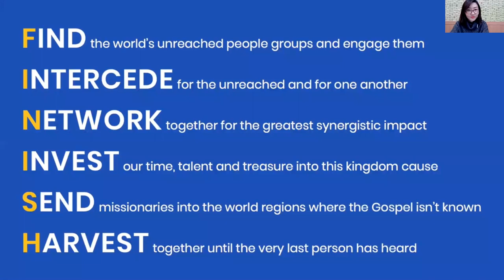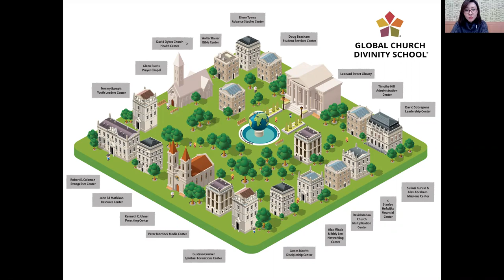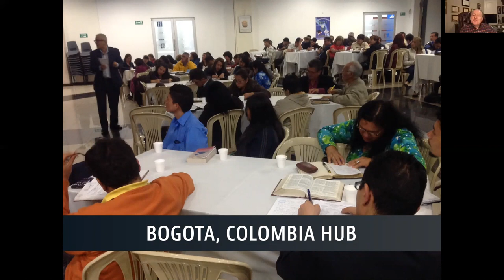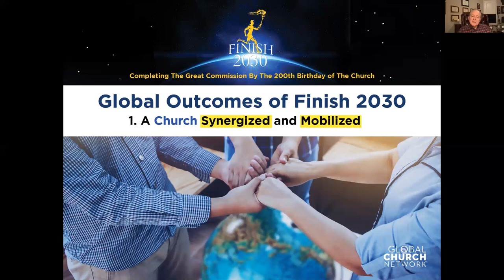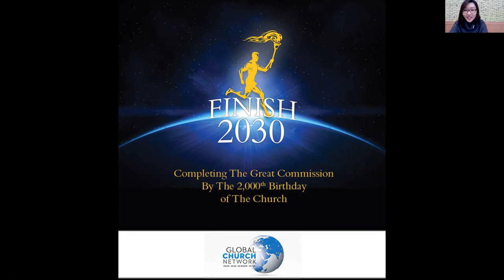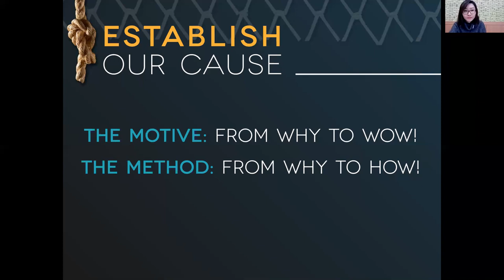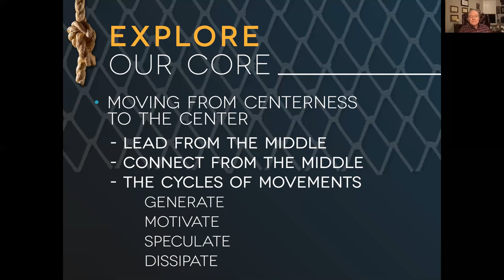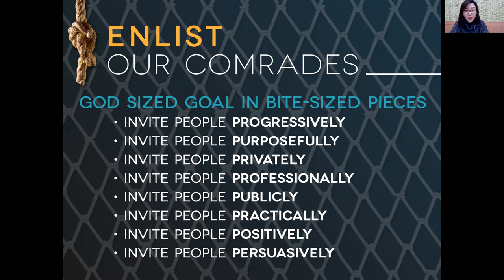글로벌처치네트워크 서울 허브 출범 | 2021년 1월 4일